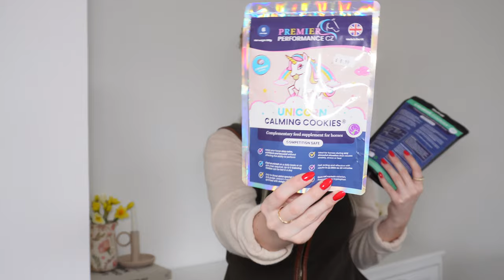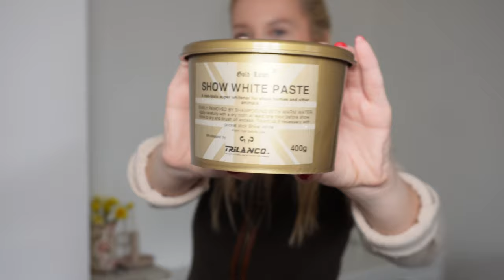TACK SHOP HAUL 🐴💸| Naylors Faves + Amazon Tack Shop Bargains! | Scarlet Martins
Hello darlings!
I really hope you enjoyed this video xx

Links Mentioned in this video:

Amazon Links (aff):

Linseed Oil
Blueberry Treats NAF
NAF Tumeric Powder
Hedgy Treats NAF
NAF Garlic Concentrate

NAKED HORSE DISCOUNT - SCARLETMARTINPARTNER-TEN

(AFF) ***